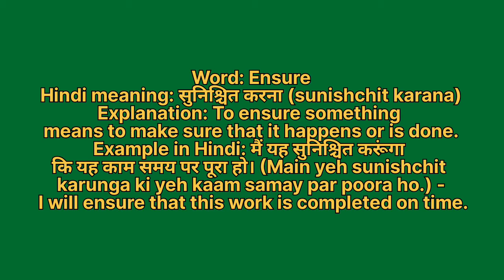Ensure meaning in hindi | Ensure meaning ka matlab kya hota hai | Word meaning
Ensure in hindi
Ensure ka matlab kya hota hai
english to hindi
word meaning
what is ensure
Ensure हिंदी अर्थ